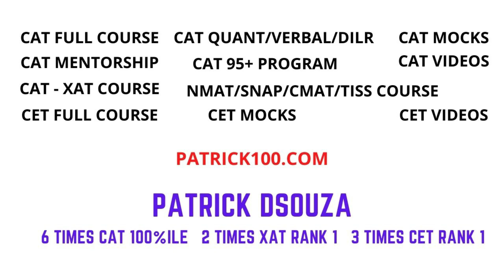How did I top CET? | MBA-CET | Patrick Dsouza | 3 times CET Rank1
MAH- MBA-CET is an important gateway to enter top B- Schools like JBIMS. And to get into one of these colleges,  scoring high scores becomes an imperative.

Do you also want ace the MAH- MBA-CET, Do want to know how a consistent CET Topper prepares or approaches a problem ?

In order to help aspirants get their queries and doubts addressed  a new AskPatrick series has been launched specifically for CET aspirants AskPatrickCET.

So in this video as part of the AskPatrickCETseries , we try to answer the following question asked by

Tabish :-

“ How did Patrick sir top the MAH-MBA CET Exam?

To ace the CET Exam knowing how a topper approaches or prepares for the exam becomes highly crucial. Who better can explain the approach and preparation strategy than Patrick sir, who has been a consistent CET Rank 1 holder  (3times) with a very high score .

In this video Patrick sir outlines his strategy broadly  for preparing for CET Exam which had actually helped him  becoming a consistent CET topper, the first step is to be comfortable with those specific type of CET questions which are not seen in other Management Entrances. Second step could be doing lots of experiments and solving problems to develop ability to strategize and prioritize problems  in the exam. 3 important step is to identify those areas in the preparation where the problems require to improve accuracy and to use better methods to solving quickly in the CET Exam.

 Do watch the entire video to know more about how a CET topper had prepared for the CET exam based on identifying the strengths and weaknesses  and working on them  accordingly.

Dear MAH-MBA-CET Aspirants,

 IF :

YOU find your doubts not answered ?

YOU want problems specific to your situation answered ?

YOU want your CET–prep related questions ,just as Tabish had got  answered .

All YOU have to do is AskPatrickCET !

A new video series has been launched by Patrick100 for CET aspirants and to  help them reach their dream B-schools like JBIMS, with a new Road to JB series" - in this series we teach various techniques and methods while solving CET problems to help aspirants to improve their speed and accuracy.

 The link for the first video of the "Road to JB - series"

 The latest "Road to JB series video link :-

Online Courses
CAT Mentorship
Online CET

Classroom Courses
CAT Mentorship
Online CET

XAT
CET
SNAP
NMAT
TISS

Test Series
CAT
CET
TISS